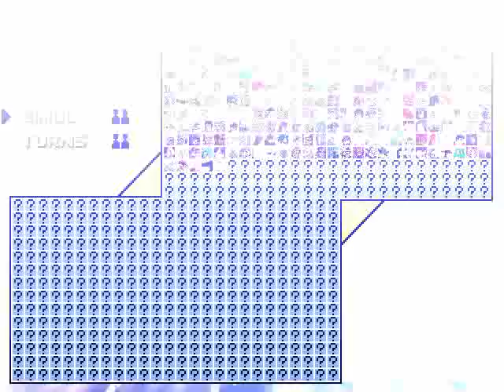TK's Random Mugen Battle #593 - Green Lantern & The Flash VS Gill & Shadow Geist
A pretty nice Tag Team Mugen Fight here!  Green Lantern & The Flash team up to face Gill and Shadow Geist on a Random Stage!  Anyways, I certainly hope you all enjoy the battle!